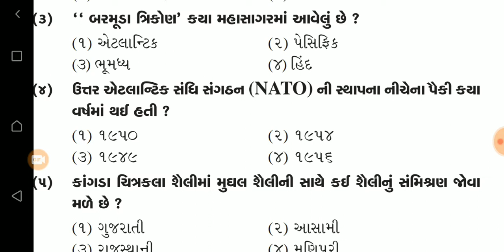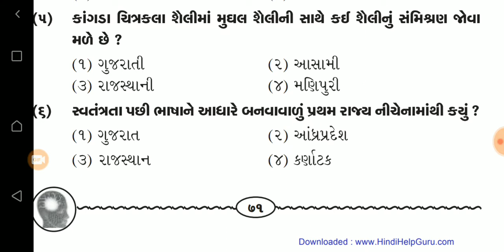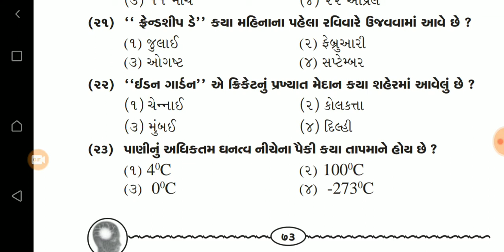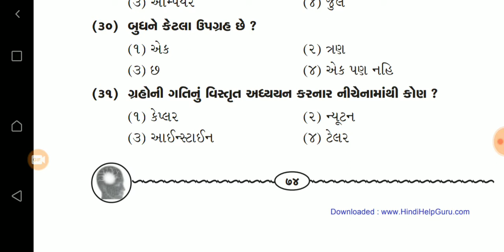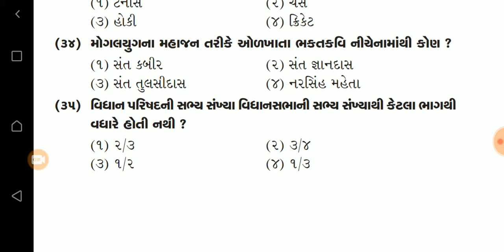General Knowledge Question Answer for GPSSB & GSCSC Exams